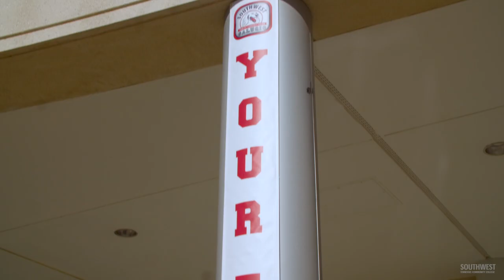2023 Commencement Video